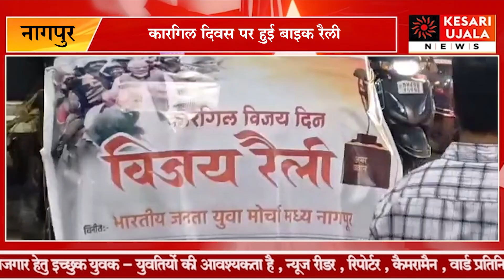कारगिल दिवस पर हुई बाइक रैली @KESARIUJALANEWS